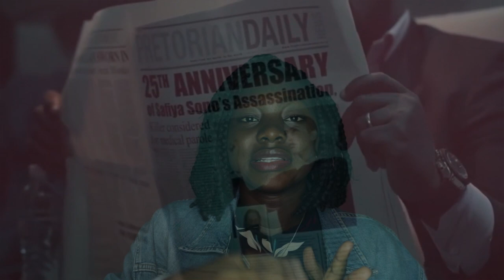Queen Sono Review (HONEST THOUGHTS)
In this video, I talk about Netflix's first African original series, 'Queen Sono'.
Queen Sono stars Pearl Thusi as a spy working for a South African agency.
It is a 6-episode show and it's a good watch.
Lemme know in the comments what you thought about it.
Be candid, this is a safe zone